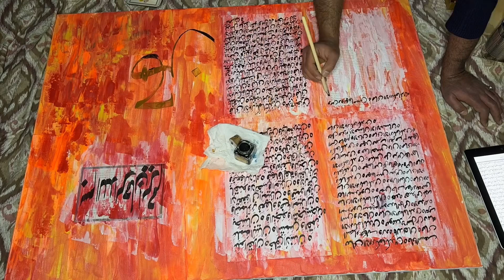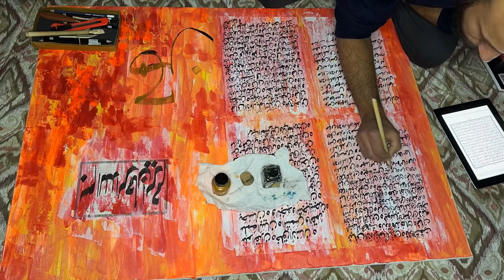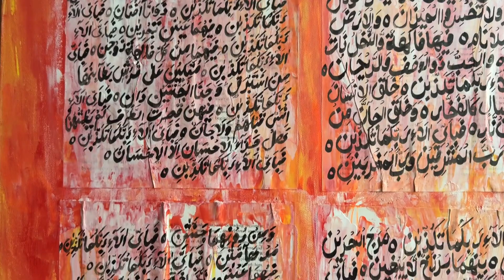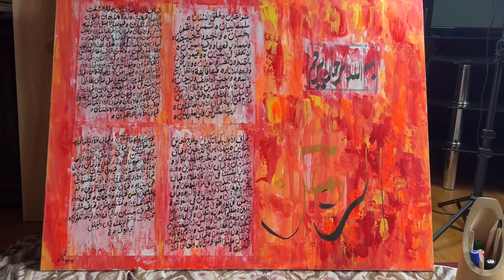Surah Rahman calligraphy 30”x40”